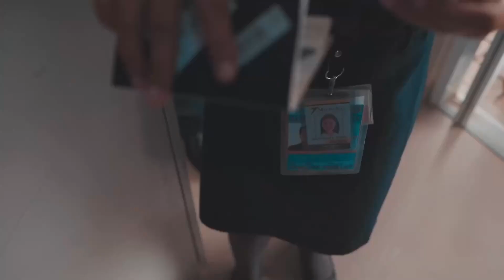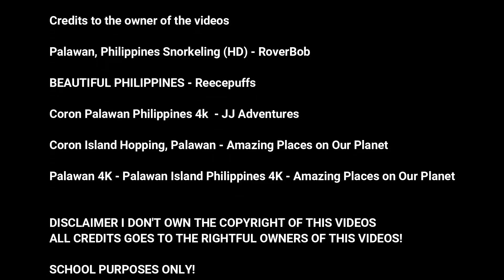CORON PALAWAN ADVERTISEMENT (SNOKELING)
SNOKELING ADVERTISEMENT